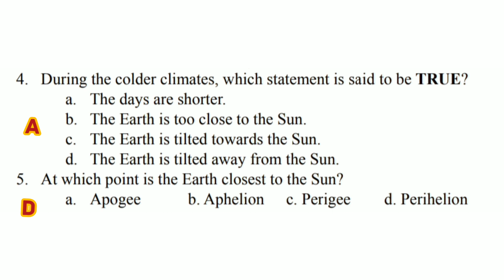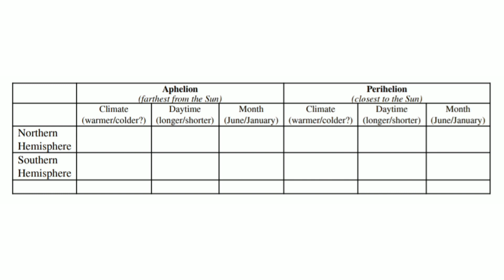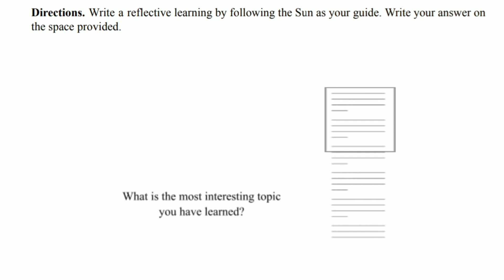Science 7 Quarter 4 week 5 |answer key |Tilting of the Earth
Science 7
TILTING OF THE EARTH, REVOLUTION AND it's AXIS |SCIENCE 7 QUARTER 4 WEEK 5
MELC BASED
Answer Key

4 seasons of the earth
Earth Axis,
Perihilion and Aphelion,
Orbit,
Northern Hemisphere and Southern Hemisphere

-Student's Ph.Buddy